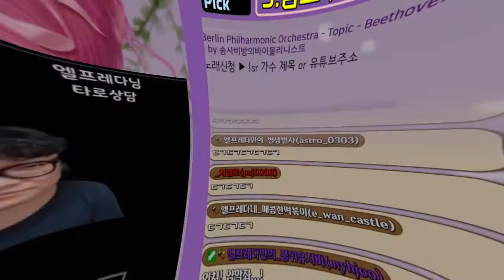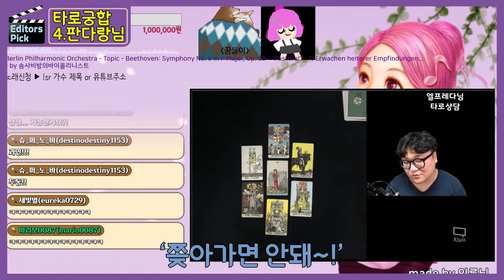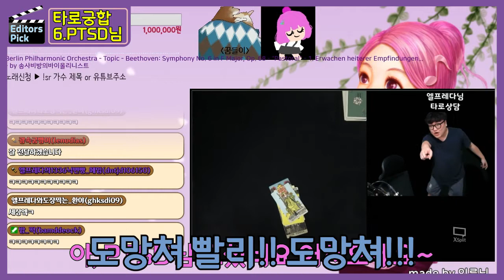[엘프레다 하이라이트] 그들과의 궁합이 알고 싶다 (w.초롱이 님) (노래하는 엘프레다/Singing LFreda)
안녕하세요. 엘프레다입니다!
오랜만에 하이라이트영상으로 찾아뵙네요~

9/13일 타로 스트리머 초롱이 님께 타로궁합본 클립 모음입니다!
방송을 쉬는 동안 클립모음으로 조금이나마 즐겁게 지내고 계세요!
조만간 노래 커버 영상으로 찾아뵐게요 :)